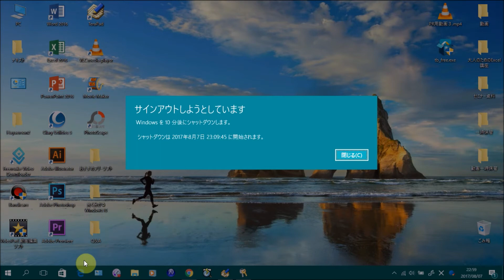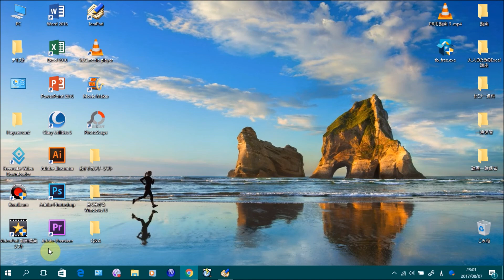Windows10 自動シャットダウンを設定する方法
■自動シャットダウンを設定するコマンド
shutdown -s -t *** (アスタリスクのところに秒数を入れる)

■自動シャットダウンをキャンセルするコマンド
shutdown -a

この動画では、Windows10で自動シャットダウンを設定する方法を解説しています。